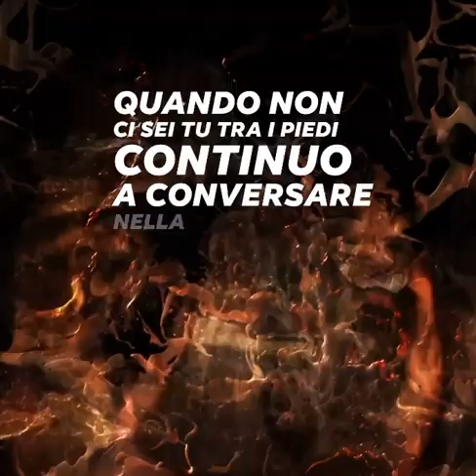EUNICE DE SOUZA "È ora di trovare un posto"